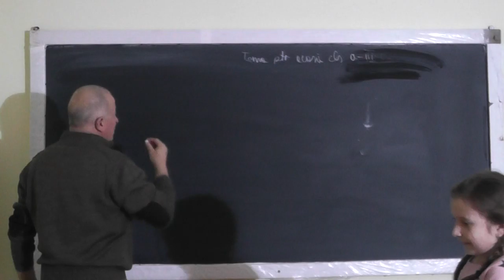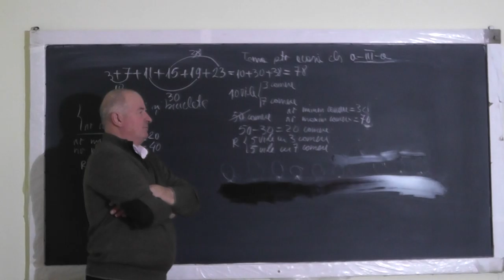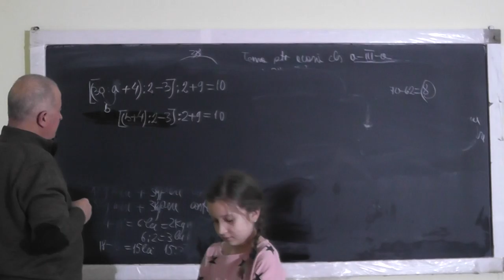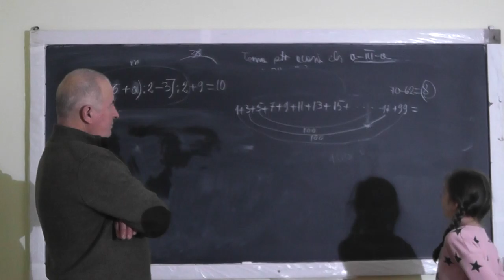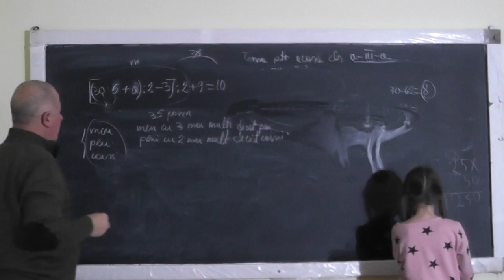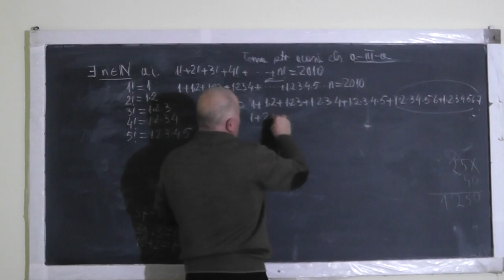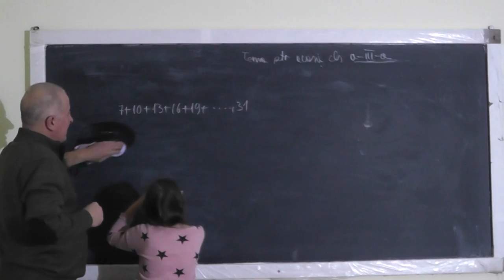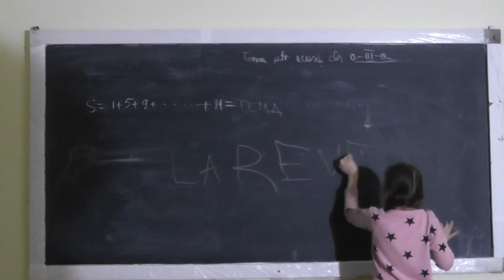Lectia 1269 Probleme rezolvate: Metoda falsei ipoteze Metoda comparatiei Metoda figurativa - Clasa 3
Aceste lectii sunt SUSTINUTE de VOI si daca va sunt utile, as aprecia un Like, Share, Comment - In aceasta lectie de matematica pe care o puteti vedea in direct si pe rezolvam o serie de probleme de aritmetica la clasa a III-a, folosind metoda falsei ipoteze, metoda comparatiei si metoda figurativa.